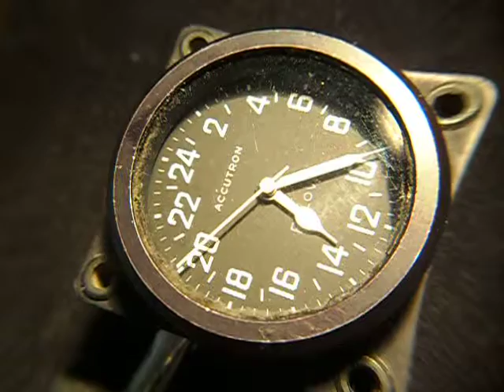Accutron Aircraft clock 24 hr time perfect time keeping